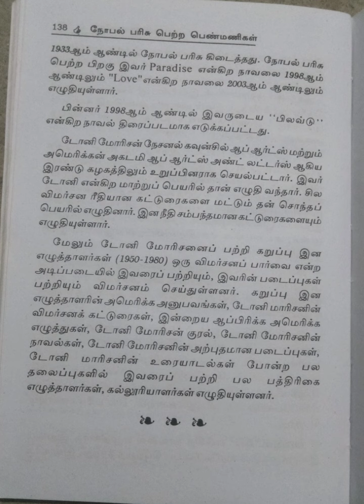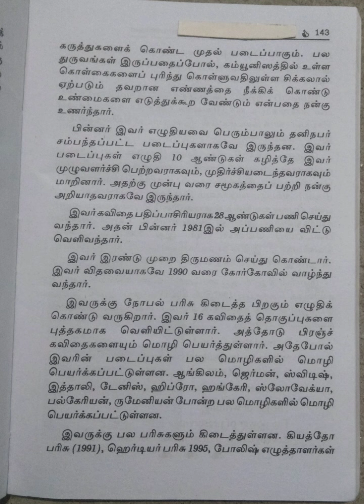நோபல் பரிசு பெற்ற பெண்மணிகள்/பகுதி-7@மகேஸ்